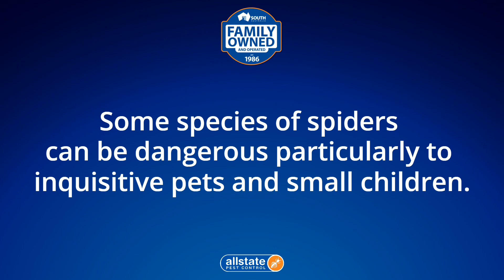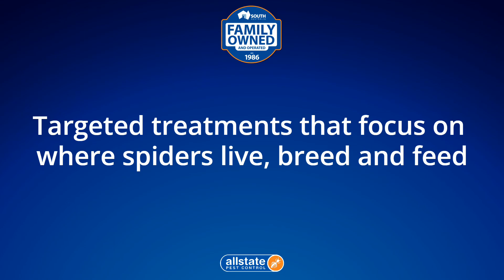Spider Control Salisbury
Allstate Pest Control
686 South Road
Glandore, SA 5037

-34.96146
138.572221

spider treatment adelaide
spider control adelaide
spider removal adelaide
spider infestation adelaide
spider treatment adelaide sa
spider control adelaide sa
spider removal adelaide sa
spider infestation adelaide sa

00:00 Spiders Salisbury
00:20 Are spiders a problem in Salisbury?
00:32 How do I get rid of spiders in Salisbury?
00:55 How do you treat for spiders?
01:00 How much does it cost to exterminate spiders?
01:42 How do I get rid of spiders permanently?
01:52 Get rid of spiders

Allstate Pest Control is Adelaide’s leading family-owned spider treatment company. We protect homes and businesses with pest control services across South Australia.

We provide a guaranteed and trusted pest control service for both domestic and commercial customers servicing all suburbs across South Australia.

Spider Exterminator Salisbury

Dealing with a spider infestation?

Need effective spider treatment in Salisbury?

Signs you have a spider problem

Spiders are usually most active in late summer and autumn, but can cause problems year round. Look for webs or spiders in crevices of your home, outdoor sheds, or hiding under rocks or outdoor furniture in the garden.

Also watch out for round, white egg sacs. Depending on the species, these usually carry around 100 eggs each and are an early warning sign that you’re about to get an influx of baby spiders. Call for our professional spider treatment, removal and control service and we’ll visit you and take care of the problem in no time. Our Adelaide based pest control technicians deliver on expert spider removal services in Adelaide every time.

What to do if you have a spider infestation?

Some Adelaide species of spiders can be dangerous – particularly to inquisitive pets and small children. Others are less harmful but leave messy cobwebs and can be a nuisance around the home or garden.

If you’re dealing with a spider problem or have noticed spider eggs, we recommend getting your local Allstate pest control technician out to eliminate them with our effective spider control service in Adelaide.

Call today and book our services to control spiders and we’ll arrive at your home or business promptly. There is no spider problem we can’t fix, just trusted and proven techniques we’ve been helping our customers with since 1986.

What should I do if I get bitten by a spider?

If bitten by a red back, funnel web or mouse spider, seek medical attention immediately.

For other spider bites, apply an ice pack to relieve pain and keep an eye on symptoms. If the person bitten has persistent pain, dizziness or headaches, seek medical attention.

Need more reasons? We got them!

Spiders are mostly beneficial insects keeping mosquitos and flies under control, unfortunately some spiders invade our homes, garden sheds and entertaining areas creating an uncomfortable feeling, while there webbing is unsightly. Some spider bites can be deadly, while others can be extremely painful and have other side effects. Spiders can be found everywhere in a home from the roof void, to cupboards, under and behind furniture to name a few.

Allstate Pest Control
686 South Road
Glandore, SA 5037